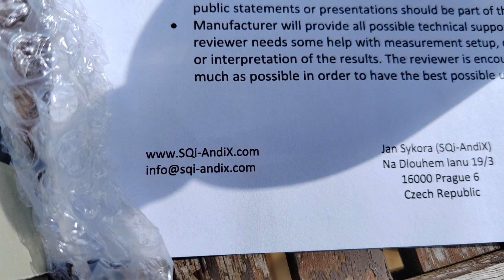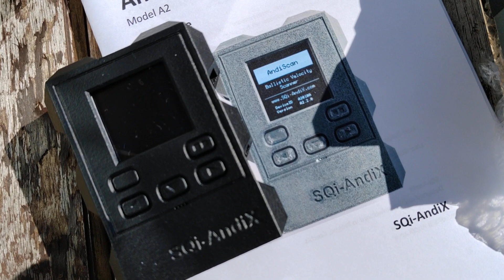AndiScan SQi-AndiX micro A2. The world smallest shooting radar chronograph, made in Czech.